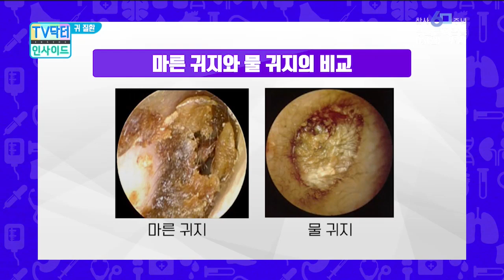[Good Doctor/sub]귀에 벌레가 들어가면 어떻게 해야 하죠?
오늘의 랜선 주치의 해운대백병원 이비인후과 김신혜 전문의가 알려드립니다.
- 귀에 벌레가 들어갔을 때의 대처법
- 여름철 물놀이 시 귀를 보호하는 방법
- 여름철 귀 건강 지키는 세가지 수칙

* 귀 건강 관련 추천 영상을 확인해보세요!